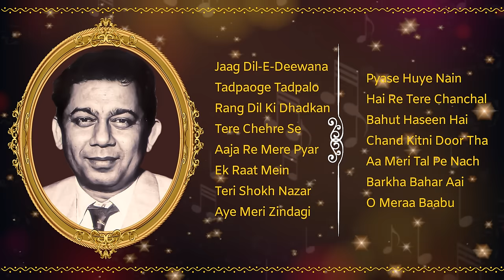Best Of Chitragupt | Chitragupt Top 15 Hits | Chitragupt Birth Anniversary Special | Old Hindi Songs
0:10 - Jaag Dil-E-Deewana Rut Jaagi Vasl-E-Yaar Ki (Oonche Log - 1965)
5:14 - Tadpaoge Tadpalo (Barkha - 1959)
8:39 - Rang Dil Ki Dhadkan (Patang - 1960)
12:11 - Tere Chehre Se Hate Aaankh To Duniya Dekhoon  (Pyar Ka Sapna - 1969)
15:33 - Aaja Re Mere Pyar Ke Raahi Raah Niharoon (Oonche Log - 1965)
19:28 - Ek Raat Mein Do Do Chand Khile (Barkha - 1959)
22:49 - Teri Shokh Nazar Ka Ishaara (Patang - 1960)
26:02 - Aye Meri Zindagi Tu Nahi Ajnabi  (Pyar Ka Sapna - 1969)
31:38 - Pyase Huye Nain Sulag Gayee Shaam (Afsana - 1966)
34:55 - Hai Re Tere Chanchal Nainwa Kuchh Baat Karein (Oonche Log - 1965)
38:09 - Bahut Haseen Hai Tumhari Aankhe  (Aadhi Raat Ke Baad - 1965)
42:12 - Chand Kitni Door Tha Sitare Kitne Door They (Afsana - 1966)
46:12 - Aa Meri Tal Pe Nach (Kal Hamara Hai - 1959)
49:54 - Barkha Bahar Aai Boondon Ke (Barkha - 1959)
54:31 - O Meraa Baabu Chhail-Chhabilaa, Main To Naachungi  (Ghar Dwaar - 1985)